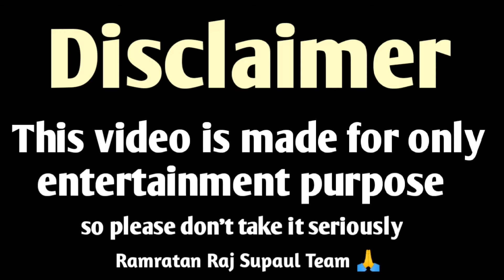मनी मेराज का शादी 😱 - Mani Meraj Ka Shadi | Comedy Video - manimerajvines | Ramratan Raj Supaul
manimeraj ka shadi
manimeraj ka comedy video
manimeraj ka andha bahra samajhdar video
manimeraj comedy video
manimeraj new video
manimeraj viral video
manimeraj andha bahra samajhdar video
manimeraj teaser video
manimeraj funny video
manimeraj viral funny video
manimeraj ka ghar
manimeraj ka bhai
manimeraj ka baap
manimeraj comedy movies
new comedy video Mani Miraj
new viral comedy Mani Meraj
Mani Meraj ka Ghar wala video
Mani Meraj ka friend
Rockstar comedy video
Riaz Premi comedy video
Mani Meraj vines comedy video
Mani Miraj ka shaadi
Mani Miraj ka Vivah
Mani Miraj ka marriage
Mani Miraj Ka gaon
maithili comedy video
maithili video Sadi comedy

                     Artist 😊

               👉 satyam
               👉 pramukh g
               👉 Ramratan Raj
               👉 bhagwat mandal
               👉 suryanarayan mandal
               👉 akhilesh Kumar

   Video Editor 👉  Ramratan Raj
Poster Design 👉  Ramratan Raj
           Camera 👉  Team Of Ramratan Raj Supaul
         Story Wri 👉  Team Of Ramratan Raj Supaul

                                  Note

अगर आपको इस वीडियो से किसी भी प्रकार की दिक्कतें आती है तो आप हमें कमेंट करके जरूर बताएं ।
          और अगर आपको यह वीडियो देख कर मजा आया हो तो कृपया आप लोग हमें सपोर्ट जरूर करें।
  जिससे हम लोगों का हौसला हमेशा बना रहे।
              इसका एहसान हम लोगों के ऊपर आजीवन रहेगा।

                         धन्यवाद आपका 🌻